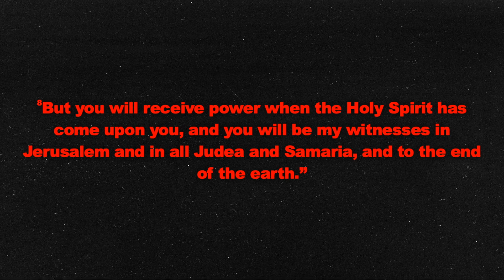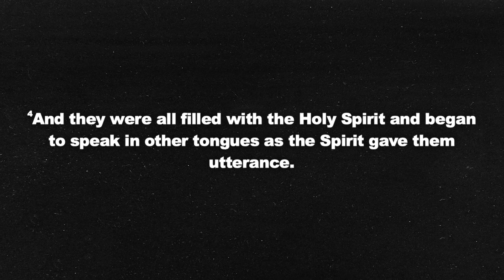Pastor Brian McDaniels | The Spirit Of The Living God